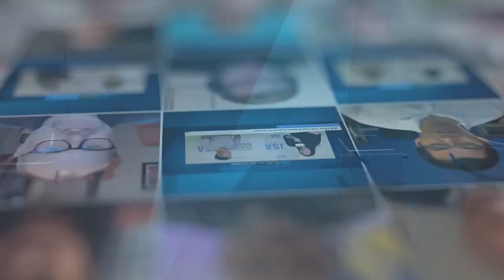Stefan Jofors aTribe of atNorth | Datacloud Global Congress 2023